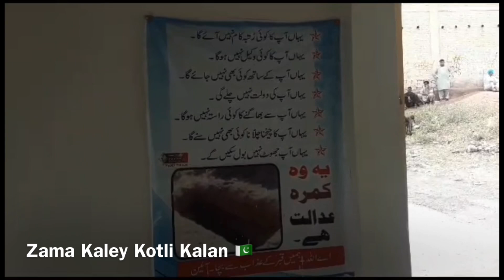Kotli Kalan 🇵🇰 Nimaz e Janaza Video Clip Of Late Attah Muhammad (Mamoo) Namawar Khel 🇵🇰 #2023